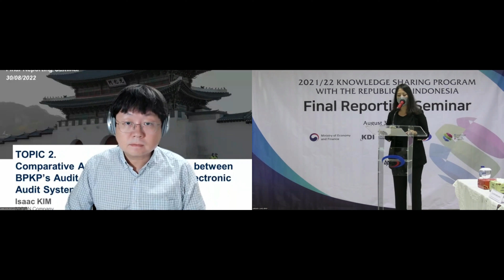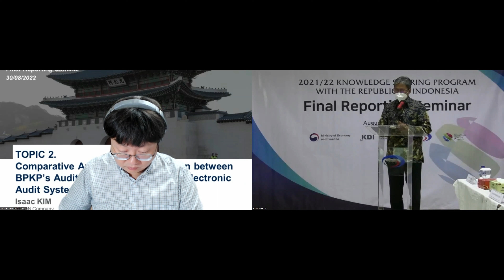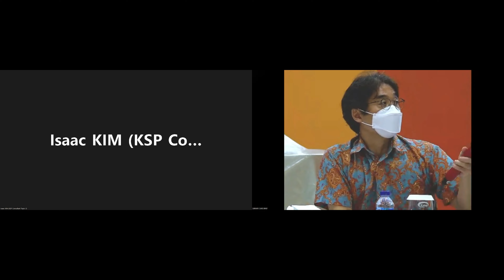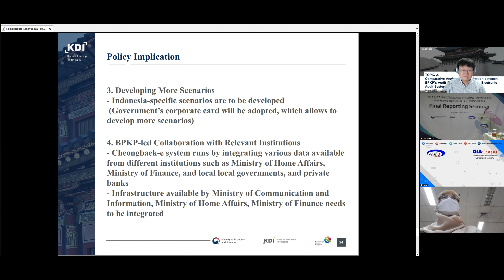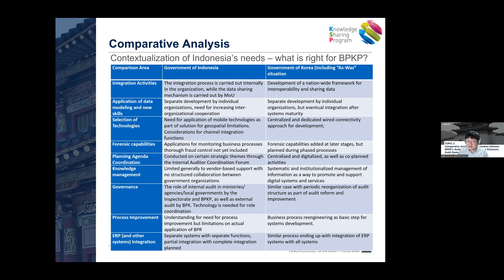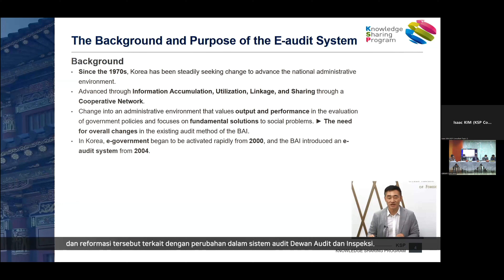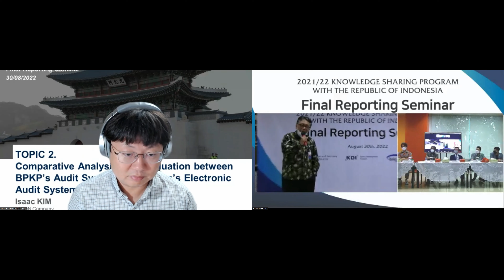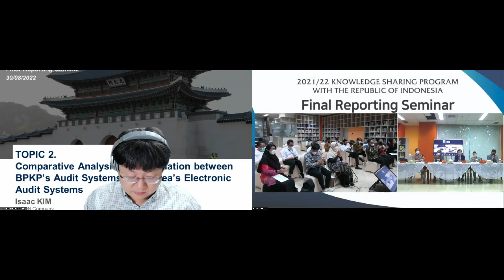Improvement of Supervisory Method on Utilizing Information and Technology: e-Audit Case in Indonesia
Metode Pengawasan telah berkembang secara pesat, ditambah dengan adanya kondisi pandemi, pemanfaatan teknologi informasi menjadi suatu keniscayaan yang tidak lagi bisa ditawar.

Library Café BPKP mengundang anda untuk mengikuti Knowledge Sharing Program Final Reporting Seminar, dengan tema: “Improvement of Supervisory Method on Utilizing Information and Technology: e-Audit Case in Indonesia”

Influencer:
1. Profesor Jiho Jang
2. Profesor Sangyub Ryu
3. Isaac Kim